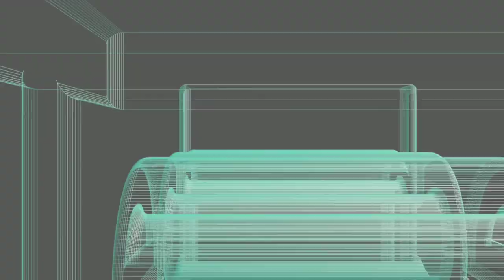Elecder D12 Follow Up Review With Battery Life And Details On Overlooked Items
In this video I offer a follow-up with some details I might have overlooked in the initial review and some battery life numbers. These lasted me 6 hrs and 27 min today at one notch over 50%!  Please watch the whole thing folks! This video was shot on the Xiaomi MiA2 and edited on the Mi A2. If you are a creator look at the description below and check out tubeBuddy if you have not tried it yet!

Videos or Links mentioned in this video:
Elecder D12 Earbuds